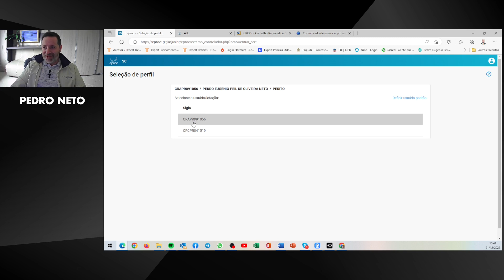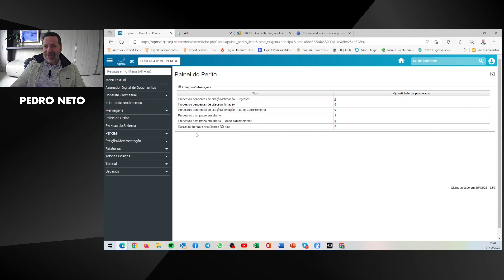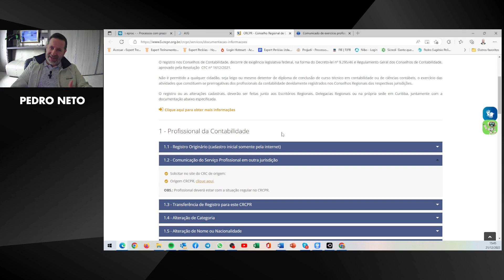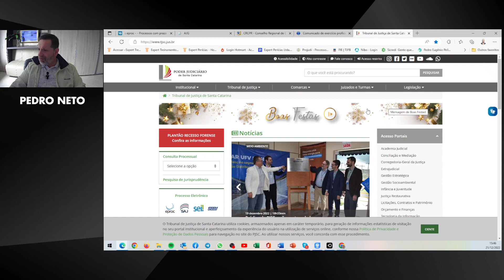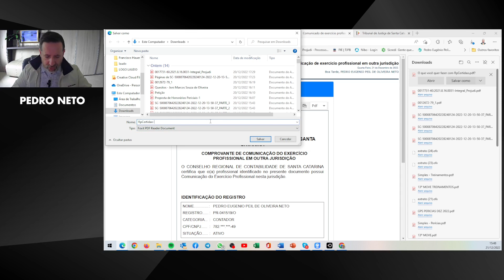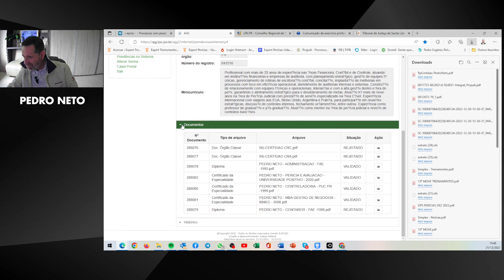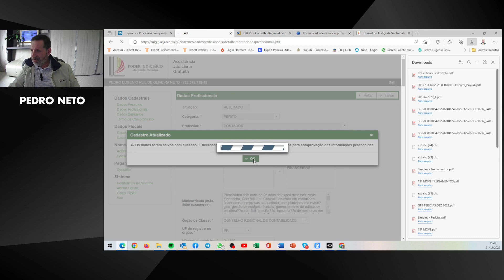ATUALIZANDO CADASTRO AJG DO TJSC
Neste vídeo eu conto para vocês uma caso que me aconteceu recentemente: meu cadastro de perito contador foi rejeitado pelo TJSC. Todavia, apenas para nomeações AJG!
Mostro também, passo a passo, como solicitar a comunicação de prestação de serviços em outra localidade para o CRC/PR e como juntar esta certidão no cadastro de Assistência Judiciária Gratuita.
Agora é só aguardar validação por aquele tribunal.
Assim que eu tiver um retorno, manterei vocês informados.
Pedro Neto